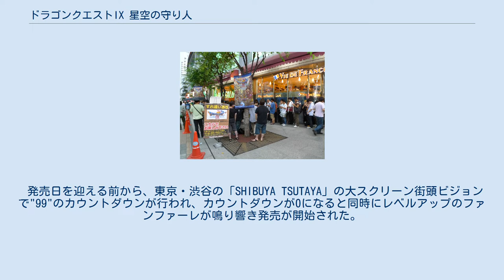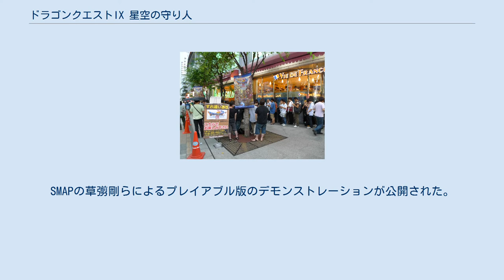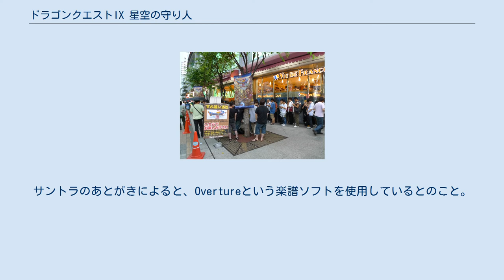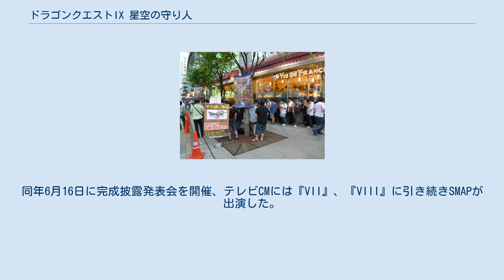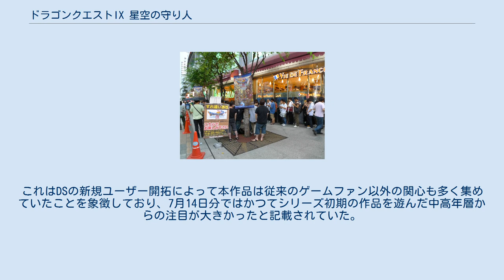ドラゴンクエストIX 星空の守り人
ドラゴンクエストシリーズ 」 ドラゴンクエストIX 星空の守り人 『ドラゴンクエストIX 星空の守り人』（ドラゴンクエストナイン ほしぞらのまもりびと）は、2009年（平成21年）7月11日にスクウェア・エニックスより発売されたニンテンドーDS用ロールプレイングゲーム（RPG）。
 概要の項目では、主に導入部分のみの説明とする。
詳細、核心部分に関してはゲームシステムの項目以下を参照のこと。
 ドラゴンクエストシリーズの本編第9作品目。
開発は前作『ドラゴンクエストVIII 空と海と大地と呪われし姫君』に引き続き、レベルファイブが担当。
キャッチコピーは「そして、僕たちは天使と呼ばれていた」。
 タイトルロゴには女神の果実が描かれている。
 ドラゴンクエスト本編作品で初めて、MORPGとしてマルチプレイ要素が導入された作品である（従来どおり、シングルプレイのみでも本編をクリアできる）。
プラットフォームが、テレビの前でプレイする据置型ゲーム機ではない携帯型ゲーム機であることや、マルチプレイ要素の導入を理由に、「外伝」とすることも検討されたが、長期的なスケジュールを考慮した結果、本作を「本編」として制作に全力を注ぐこととなった。
 出荷本数は、発売から3日後の2009年7月14日時点で300万本、同年9月24日時点で400万本、発売から5ヵ月後となる同年12月21日時点でシリーズ過去最高の415万本を突破した。
海外での販売は任天堂が担当し、こちらも100万本以上が出荷されている。
これにより全世界累計で500万本を超えて、シリーズ最高記録となった。
 発売日を迎える前から、東京・渋谷の「SHIBUYA TSUTAYA」の大スクリーン街頭ビジョンで"99"のカウントダウンが行われ、カウントダウンが0になると同時にレベルアップのファンファーレが鳴り響き発売が開始された。
ニンテンドーDS史上最速のスピードで国内販売数300万本を突破するなどの国民的RPGとして社会現象を巻き起こした。
 2008年 2009年 2010年 2011年 2014年 主人公は「天使」。
天使達は人間を影から見守り、手助けをして暮らしている。
彼らの目的は神様に会う事。
人間達からの感謝の気持ちである「星のオーラ」が十分に溜まると、「世界樹の木」に「女神の果実」が実り、神の国へと行けるのだという。
 ついに星のオーラが溜まり、女神の果実がなったが、ある事件が発生したことにより、果実は全世界へと散らばり、主人公も地上へと落ちてしまう。
 旧作から引き継いだシステム 『III』と同様の仲間集め、職業、転職のシステムがある。
プレイヤーが名前と、「戦士」や「魔法使い」などの「職業」を設定したキャラクターを作り、主人公を含めた最大4人のパーティーを組んで冒険を行う。
ストーリーを進めることでキャラクターの職業を「転職」させることもできる。
また、同じく『III』にあったパーティーの人数によって1人あたりの獲得経験値が変動する分配方式が採用されているが、本作ではレベルが高いキャラクターほど優先的に経験値が分配されるため、レベルの低いキャラクターを一気にレベルアップさせることが難しくなっている（レベルが低いキャラクターは少ない経験値でレベルが上がる）。
 『VIII』と同様のスキルシステムがあり、スキルを上達させることで、ステータスが上昇したり、戦闘で使える様々な特技を覚える。
 錬金のシステムも『VIII』から引き継いでいる。
 本作固有のシステム 顔や髪型などをアバターのように設定できる自由度の高いキャラクターメイキングが採用されている。
 一部を除き、戦闘システム、フィールドシステムにはシンボルエンカウント方式を採用している。
すなわち、モンスターはフィールド上に表示されており、それと接触するとモンスターとの戦闘が開始される。
 「クエスト」と呼ばれる短い冒険が184用意されている。
これらは街の人に依頼されて行うもので、これらのクエストは物語本編とは直接関係がないため、本編を気にせず好きな時に楽しむことができる。
ただし、一部は「ストーリークエスト」といい、エンディング後の物語をすすめるために...